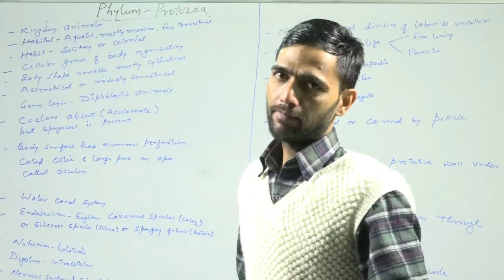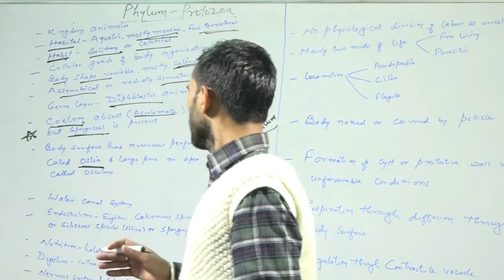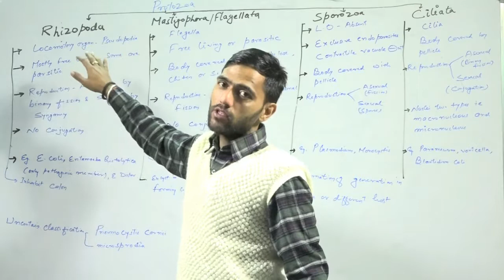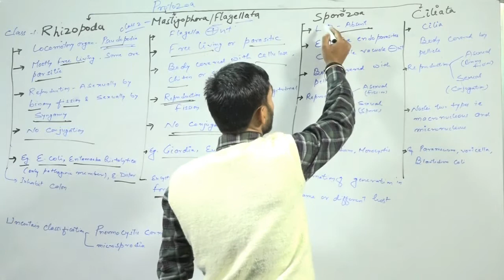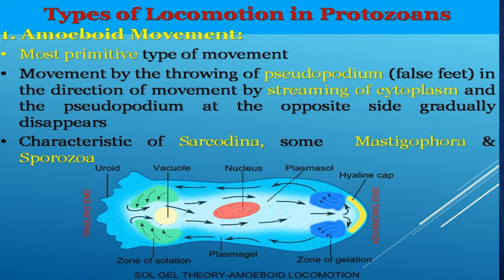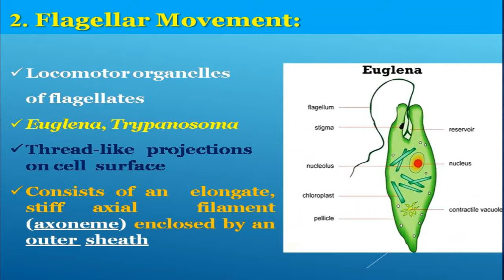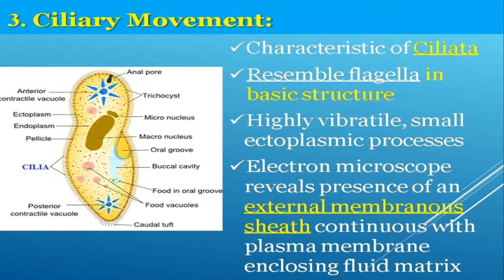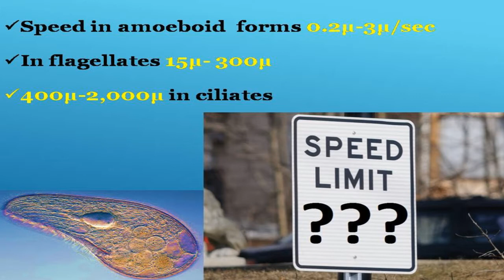Protozoa classification by Dr N C Joshi